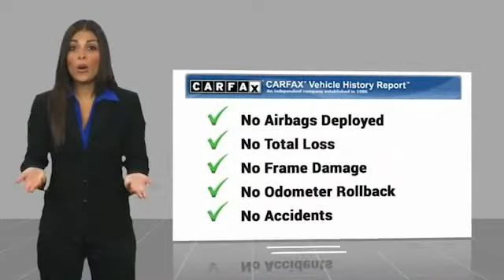2013 RAM 2500 AC11213A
2013 RAM 2500 Tradesman

Recent Arrival!   Clean CARFAX.  Bright Silver Metallic Clearcoat 2013 Ram 2500 Tradesman CARFAX One-Owner.   Tradesman SHOP FROM HOME!!, WE SHIP ANYWHERE IN THE US!!, FULLY SERVICED, EASY FINANCING, LOW LOW MILES!!, PLOW PACKAGE!!, 17 x 8 Steel Chrome Clad Wheels, 1-Year SiriusXM Radio Service, 40/20/40 Split Bench Seat, Black Exterior Mirrors, Bright Front Bumper, Bright Grille, Bright Rear Bumper, Carpet Floor Covering, Chrome Appearance Group, Cloth 40/20/40 Bench Seat, Exterior Mirrors w/Heating Element, For More Info, Call , Front Armrest w/Cupholders, Front Floor Mats, Heavy Duty Snow Plow Prep Group, Popular Equipment Group, Power & Remote Entry Group, Premium Vinyl Door Trim w/Map Pocket, Protection Group, Radio: Uconnect 3.0 AM/FM, SIRIUSXM Satellite Radio.   Price does not include tax, title, license, doc fee or certification charges. Our goal is to make your car buying experience the best possible. Lou Bachrodts virtual dealership offers a wide variety of new and used cars, BMW, Buick, Chevrolet, GMC, Volkswagen incentives, service specials, and BMW, Buick, Chevrolet, GMC, Volkswagen parts savings. Conveniently located in Rockford, IL we also serve Beloit, WI and Janesville, WI. If youre looking to purchase your new dream car, youve come to the right place. At Lou Bachrodt we pride ourselves on being the most reliable and trustworthy BMW, Buick, Chevrolet, GMC, Volkswagen dealer around. Our inventory is filled with some of the sweetest rides youve ever seen! Were the kind of BMW, Buick, Chevrolet, GMC, Volkswagen dealer that takes the time and listens to the wants and needs of our clients. We understand that buying a car is a process that takes a certain amount of careful consideration. Its a lot to wrap your head around but at Lou Bachrodt we do our best to make the car buying experience an easy one. Were the kind of Rockford, IL car dealer that helps you decide exactly what youre looking for. We wont ever make a sale that our customers wil